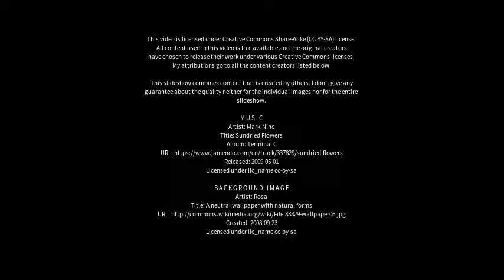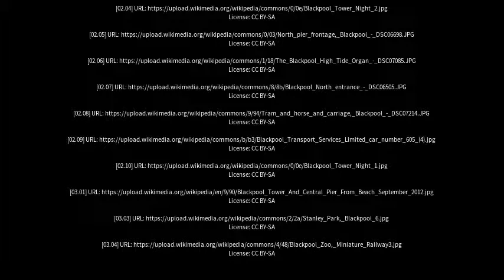Best places to visit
Best places to visit - Blackpool (United Kingdom) Best places to visit - Slideshows from all over the world - City trips, nature pictures, etc.